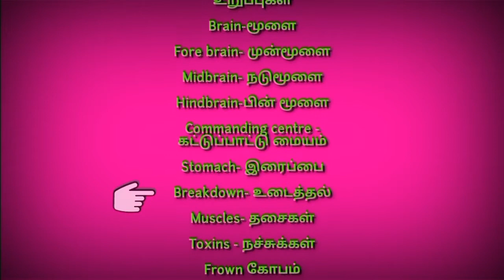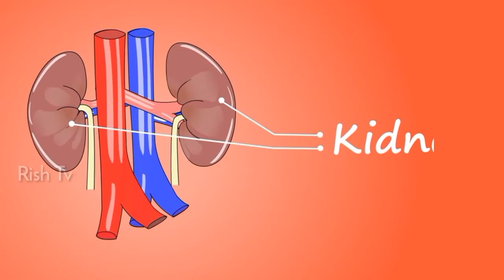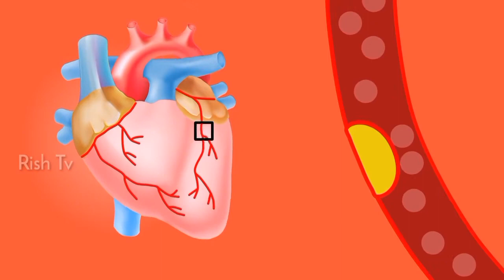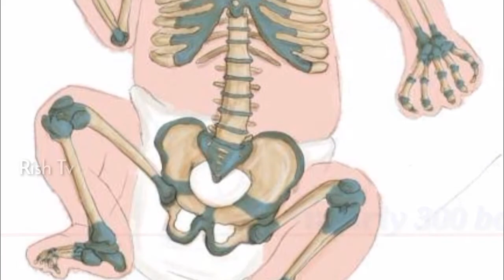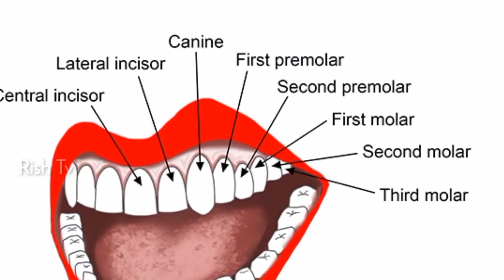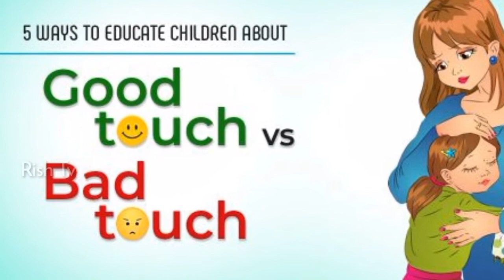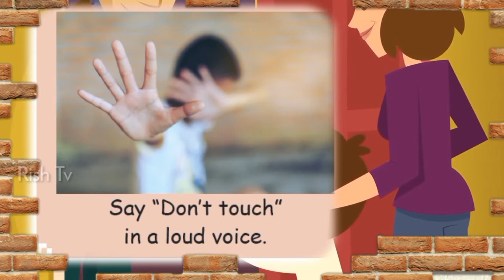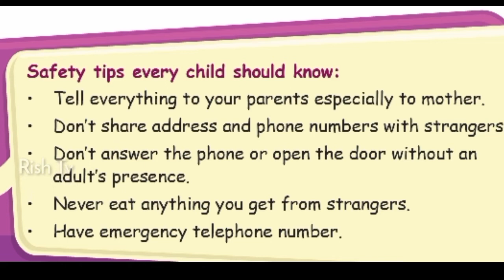My Body 4th STD Science|EM|Term I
Tamil Nadu school text book 4th STD Science lesson 1 English medium.

this is a reference video for teachers taking 4th standard science English medium in tamilnadu government schools.

this video explain the lesson my body in 4th standard science term 1 in bilingual. both Tamil and English explained very well.
organs are two types internal organs and external organs.
our outer body parts we can see those organs are external organs.

organs located inside our body that we can't see those organs are internal organs.

sach as kitney liver heart lungs brain stomach these organs are internal organs.
brain it is most important organ in our body. brain is a commanding centre. all actions like thinking speaking eating we do you that's all done by brains command.
brain divided into three parts
1. forebrain
2. midbrain
3. in brain
lungs help us to breathe it takes Oxygen and take out carbon dioxide.